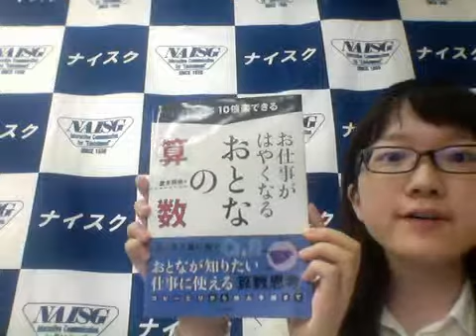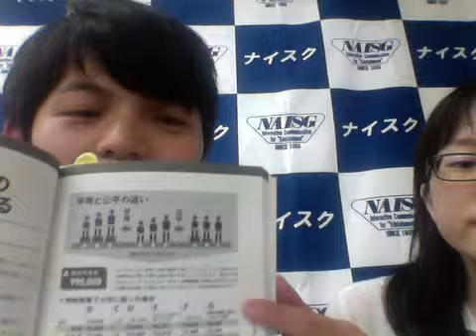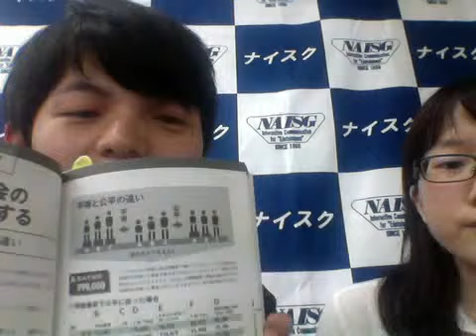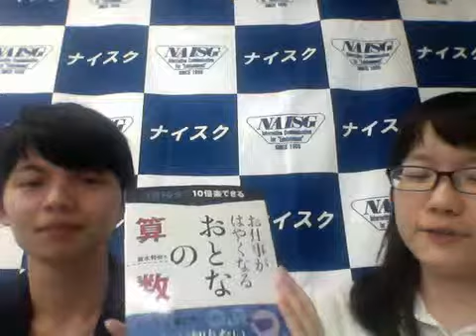【Naisg新刊紹介】お仕事がはやくなる おとなの算数 【出版編集部シリーズ】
タイトル・お仕事がはやくなる　おとなの算数
出版社・笠倉出版社
担当・尾澤